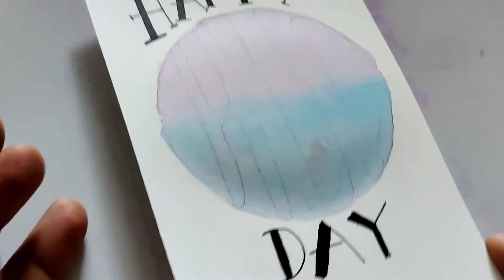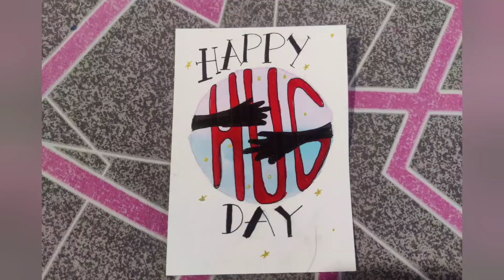Day 13 | Valentine's Month Challenge | Happy Hug Day | Monika's Creation